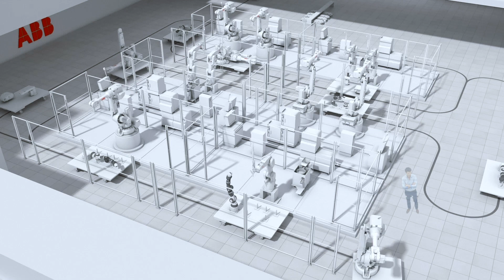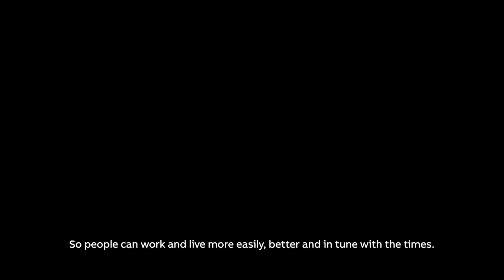Tangible Digitalization by ABB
Digitalization is not only an abstract, technical term, but closely connected to almost all people’s the everyday life. We could tell you about ABB Ability, robots, sensors, Cloud computing, networks and Big Data and other technical terms. Based on an example of “smart” chocolate production, this video explains why digital transformation is important for the entire value creation chain of manufacturers. Learn how our smart manufacturing solutions can help companies to act as efficiently and sustainably as possible and how to use available resources wisely.